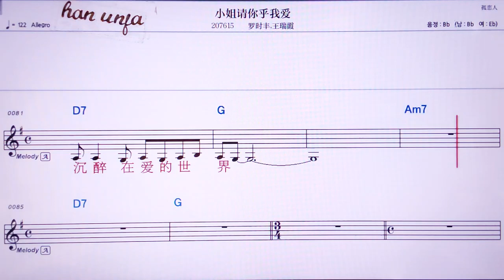💖샤오지에칭니후워아이/루이스펑 황루이샤 👍MR,유투브 노래방, 가라오케, 악보, 코드, 가사 ,Karaoke,반주